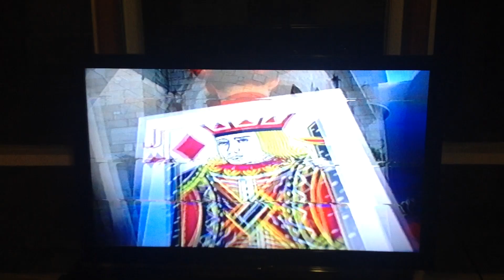carmen campagne le petit prince